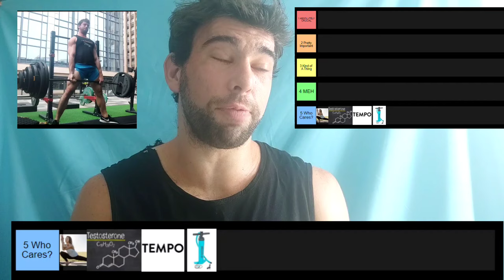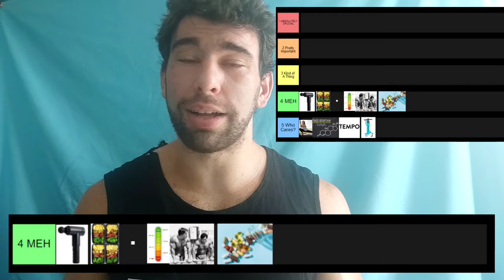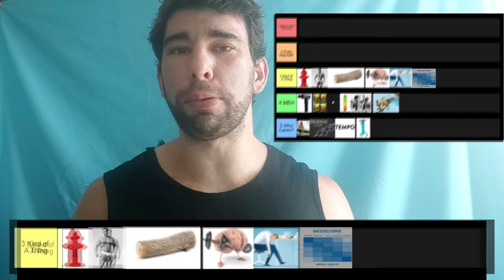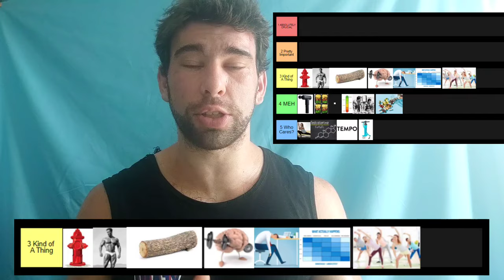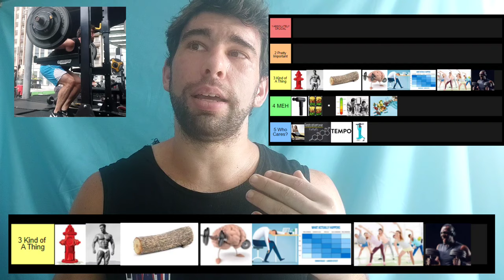THE ULTIMATE MUSCLE GROWTH TIER LIST (What Matters...And What Doesn't)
25 minutes To Break Down Exactly What Matters For Muscle Growth.

Timestamps:
00:00 Geoff Says Hello
00:44 Tier 5 WHO CARES
04:15 Tier 4 MEH
08:13 Tier 3 KIND OF A THING
16:07 Tier 2 PRETTY IMPORTANT
20:44 Tier 1 ABSOLUTELY CRUCIAL
23:42 Summary
24:20  Grab My Book For More Useful Info

Geoff's Instagram?
Geoff's Medium?
Geoff's Quora? (you probably already know!)